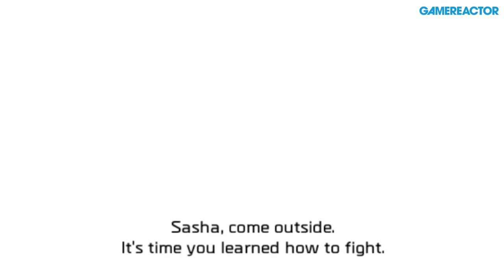Severed - Graham Smith Interview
We had a chance to catch up with DrinkBox Studios at The MIX during E3 to learn more about the new upcoming versions of Severed for iOS, 3DS, and Wii U, while also discussing our experience with the PS Vita game.